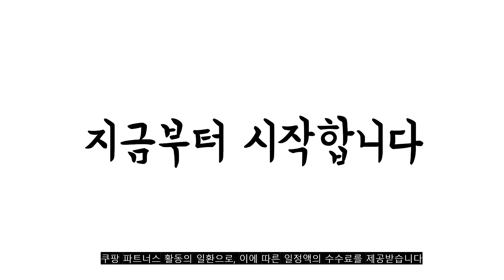광고 2022년 9월 바닥매트리스 판매 추천순위 TOP10 가성비 평점 후기 비교.png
❤️❤️❤️광고 2022년 9월 바닥매트리스 판매 추천순위 TOP10❤️❤️❤️

1위. 더릭스홈 9존 마약매트리스 바닥형 12cm + 폴리겉커버, 차콜 [99,900원]

2위. skyshop 프리미엄 매트리스, 그레이 [58,930원]

3위. 더릭스홈 9존 마약 매트리스 바닥형 15cm + 폴리 겉커버, 그레이 [145,960원]

4위. 코멧 홈 7존 폴딩 매트리스 S size (싱글) CertiPUR-US 인증 [42,990원]

5위. 홈즈 시그니처 꿀잠 매트리스 토퍼 (SS/Q), 차콜 SS [39,810원]

6위. 공학적으로 설계된 비투스 오가닉 호텔 매트리스 미디엄 소프트 30cm 싱글/슈퍼싱글/더블/퀸/킹 [308,000원]

7위. 더릭스홈 9존 마약 매트리스 바닥형 15cm + 폴리 겉커버, 그레이 [145,960원]

8위. 접이식 3단 기절 마약 매트리스 120mm, 그레이 [69,900원]

9위. 이불아저씨 포시즌 요매트(+솜포함), 그레이 [36,900원]

10위. 잠스쿨 떡실신 매트리스 바닥형, 블랙 + 그레이 [54,000원]